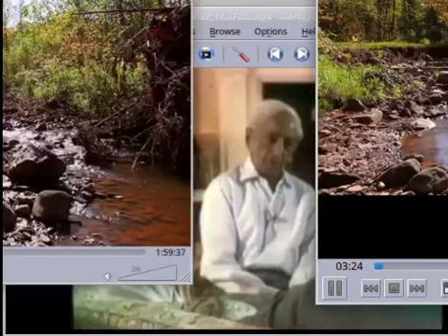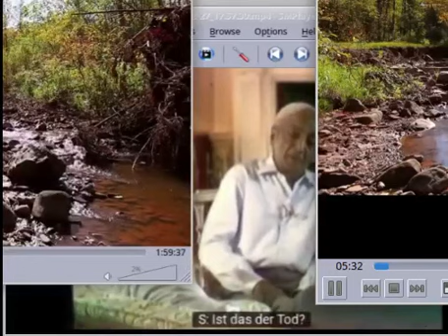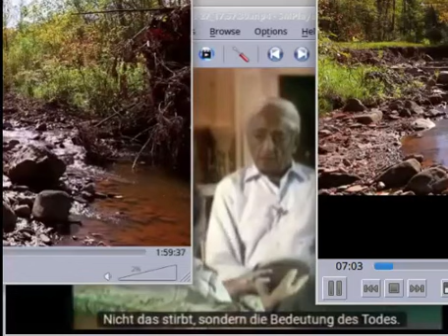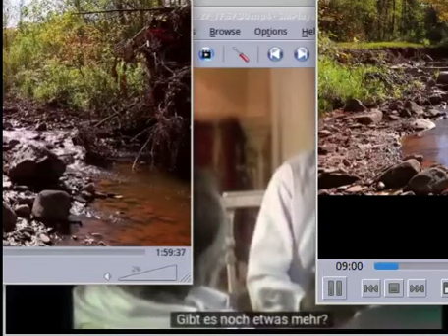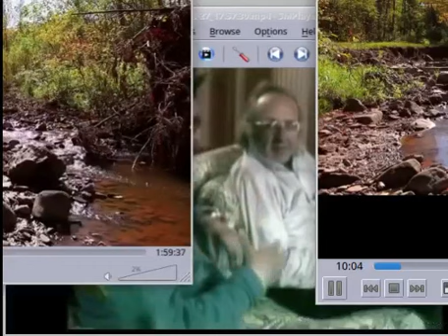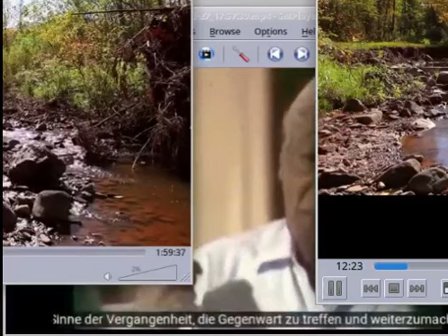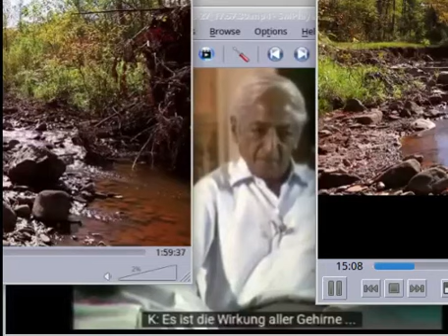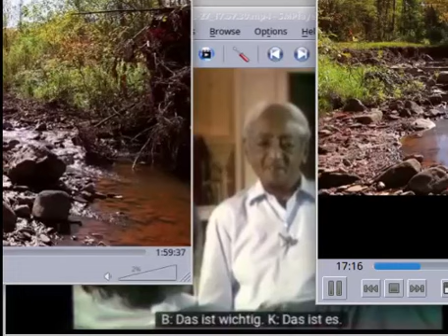Was ist der Tod ?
j. krishnamurti sagt sinngemäß: wenn man durch das beenden des egos stirbt, während man lebt, öffnet sich etwas imenses neues. dadurch wird das bewusstsein der gesammten menschheit verändert.